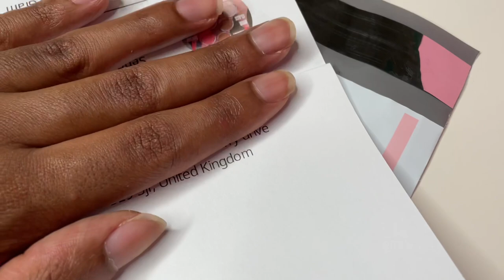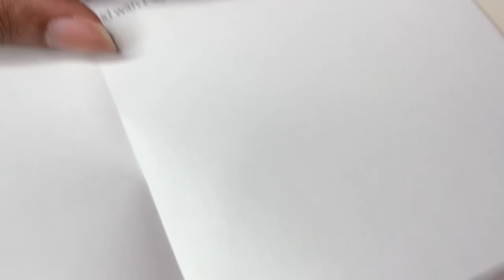entrepreneur vlog | make wholesale lip gloss with me, samples restock, packing retail orders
Hi guys!

In this video we do a little bit of everything…. Make lip gloss, fill wholesale jars, sample jars and pack a few retail orders. I hope you guys enjoy the video.

MUSIC IN VIDEO: King Sis

Shop my store for lip gloss, lashes, lip scrubs and wholesale!

Instagram• shanayaoshea
FOR PERSONAL USE ONLY. Please do not dm about business/youtube related stuff.

Instagram• shopnayasbeautybar
Tiktok• shopnayasbeautybar